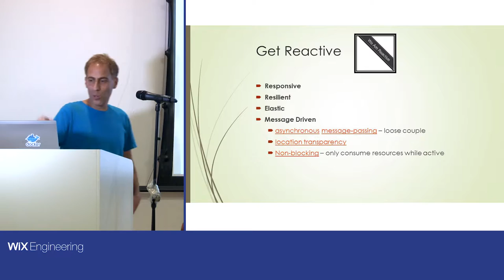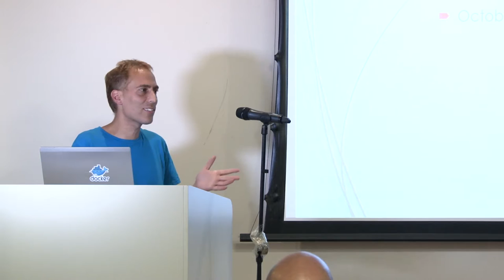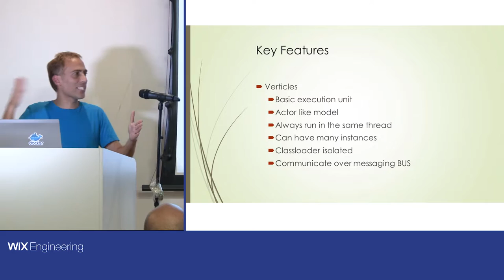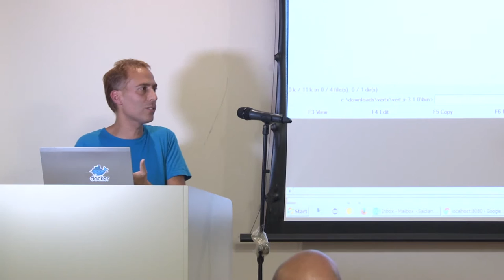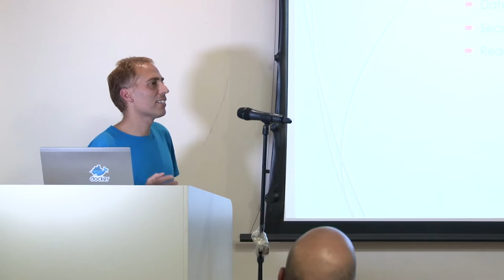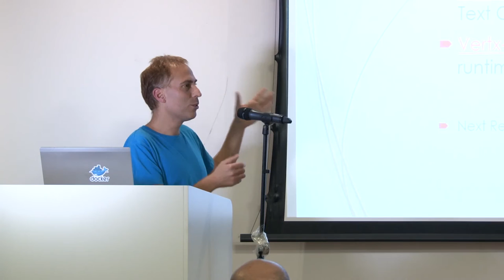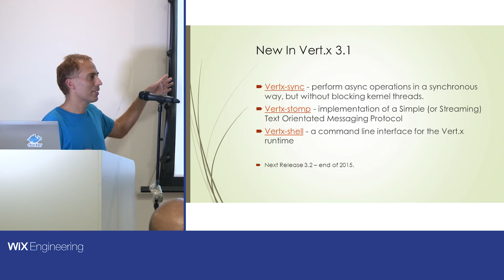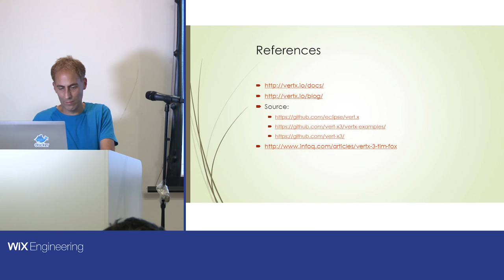[Nov 2015] Vert.x: Reactive Toolkit - Avi Saidan / HP Software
Do you need to develop a micro services application? Do you like Actor frameworks? Would you like high availability out of the box? How can you combine several languages to talk with each other in a light way manner (no ESB/RMI) ? what about scaling fast and easy?You should at least consider Vert.x! Vert.x is a tool-kit for building reactive applications on the JVM, it is event driven and non blocking. This means your app can handle a lot of concurrency using a small number of kernel threads. Vert.x lets your app scale with minimal hardware. We will explore the vert.x capabilities and see how easy it is with some examples.

Avi is an expert in Java development and OOD, OOP working in an agile environments for the past 5 years. Currently running research and innovation projects as part of HP APM solutions, investigating any emerging tech related, building POC and embedded startups using LEAN.